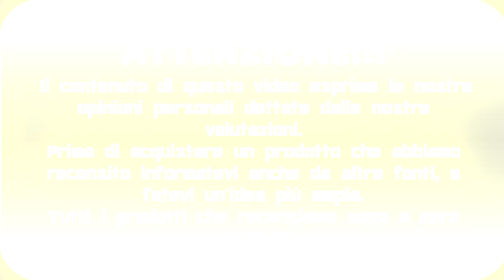CREME BOMB by E Juice Vape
Ciao siamo gabriele e birillo questo è una recensione di un liquido della E Juice Vape il Creme Bomb, se il video vi è piaciuto lasciate un like , un commento e ISCRIVETEVI!